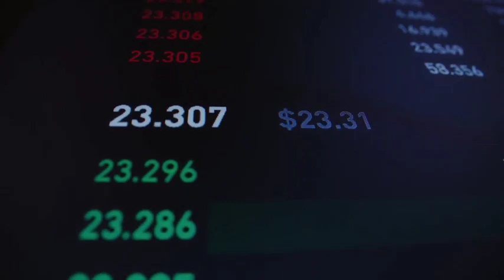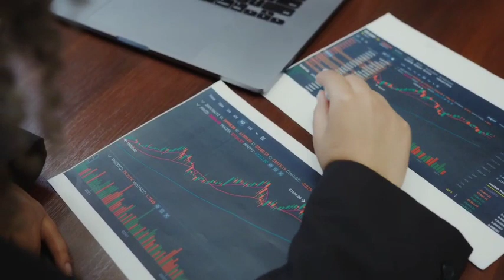02 Brilliant Companies in Pakistan stock market right now | KSE 100 tomorrow market preview